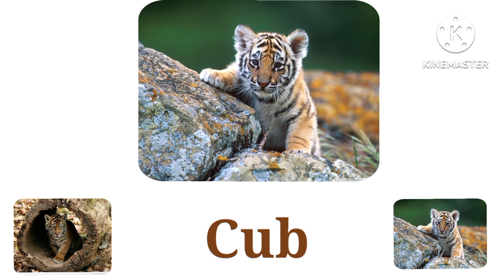Cute Animals ll Animals Baby ll Cute animals with pictures ll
in this video you will learn about cute animals name

Animals baby
Cute animals with pictures
animals baby video
animals baby name for kids
learn about animals baby
Cute animals name for children
animals name
Cute animals name in english